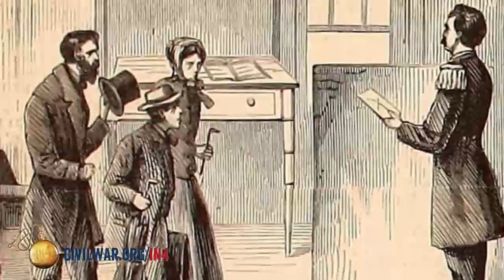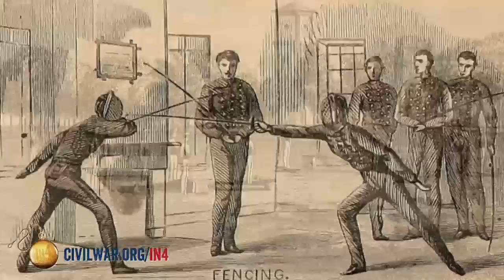West Point and the Civil War: The Civil War in Four Minutes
Join Historian Wayne Motts as he describes the history, function, and importance of West Point in regards to the Civil War. Watch now to find out what West Point cadets learned during their time at the Academy, and how their education impacted the course of the American Civil War. This video is part of the American Battlefield Trust's In4 video series, which presents short videos on basic Civil War topics.